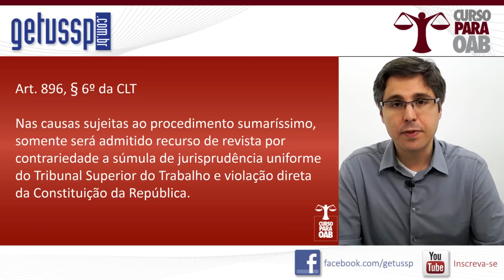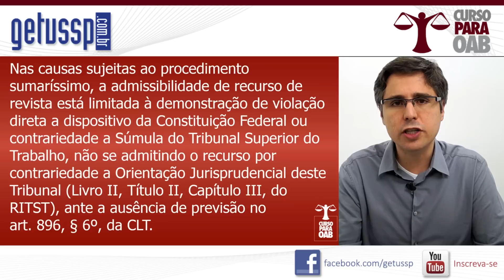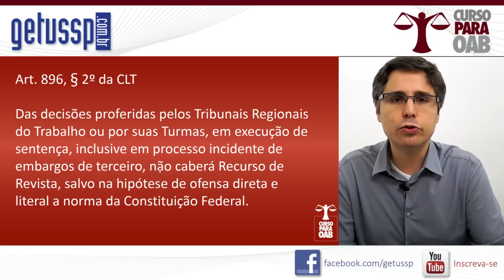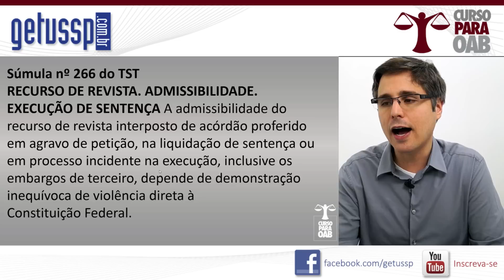Aula 38 - Recurso de Revista: Hipótese de cabimento Art. 896, § 2º e 6º da CLT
Curso Gratuito para OAB